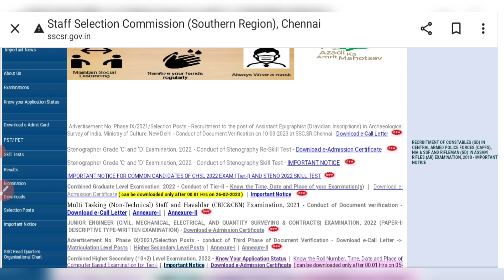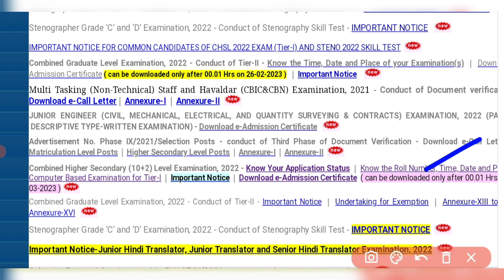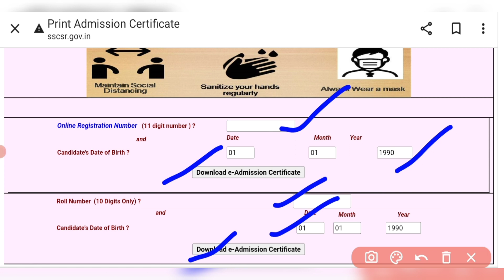SSC CHSL ADMIT CARDS 2023 || HOW TO DOWNLOAD SSC CHSL ADMIT CARD 2023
SSC CHSL ADMIT CARD DOWNLOAD LINK 🔥🔥🔥